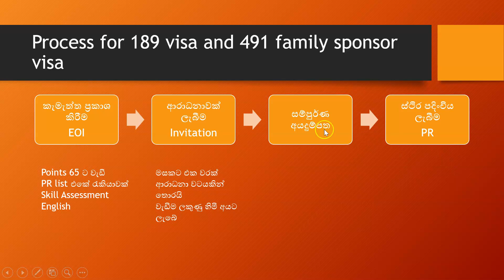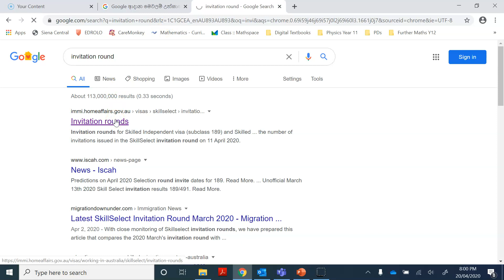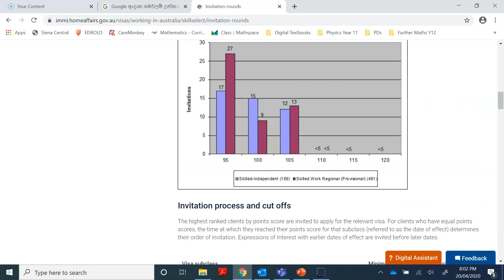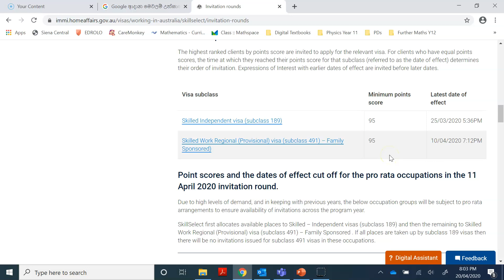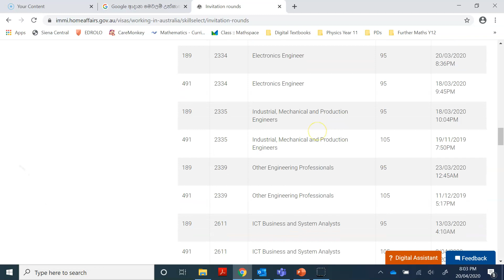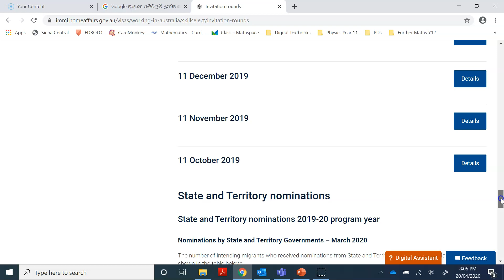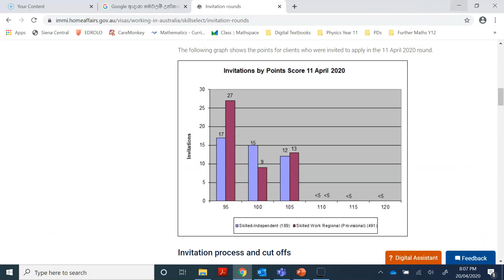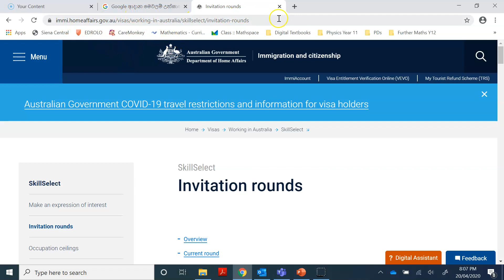ඕස්ට්‍රේලියාවේ අප්‍රේල් මස ස්ථිර පදිංචි වීසා ප්‍රතිපල 2020